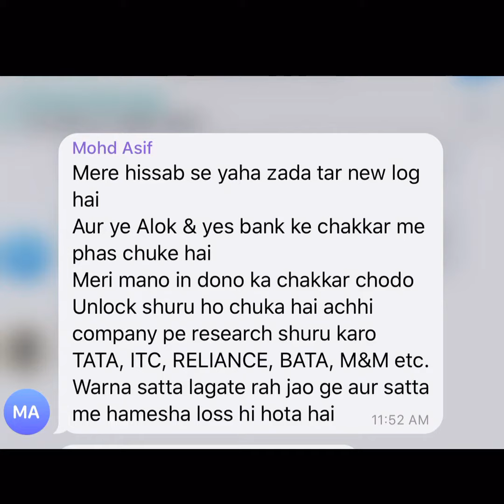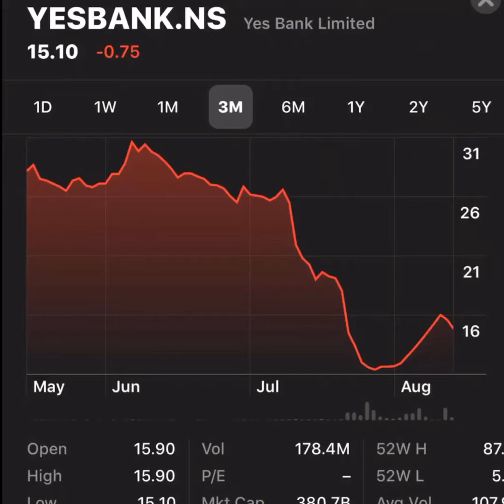Alok Industries ||Yes Bank || Birla Tyre || Share Market Advisor